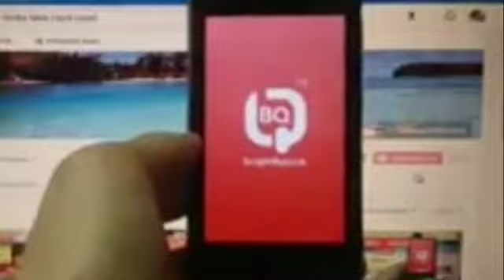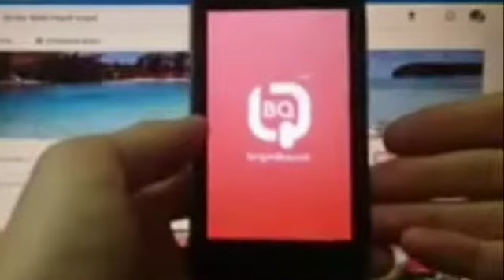Я и мое дрязья Ytp